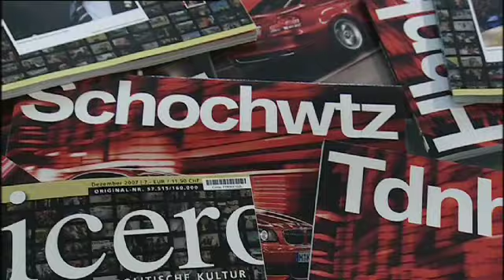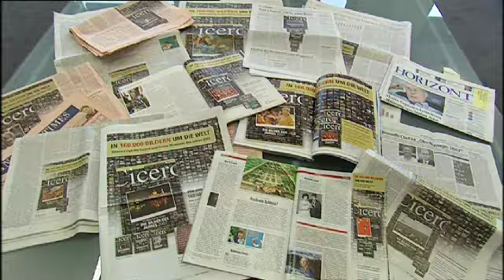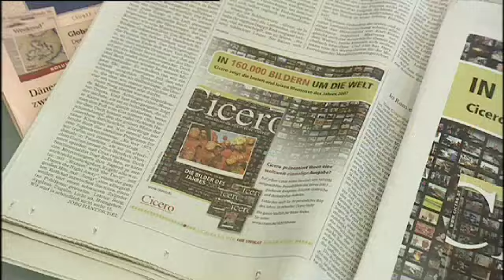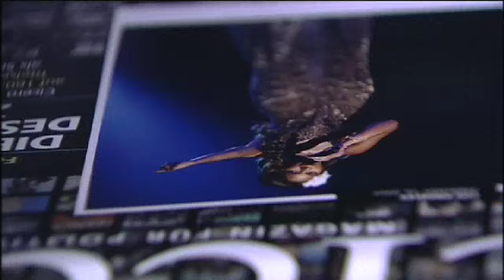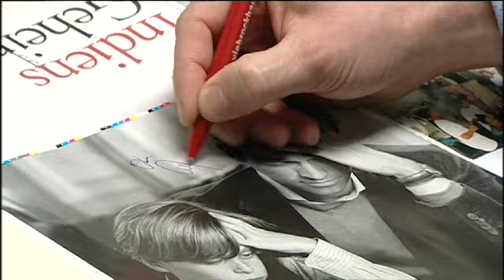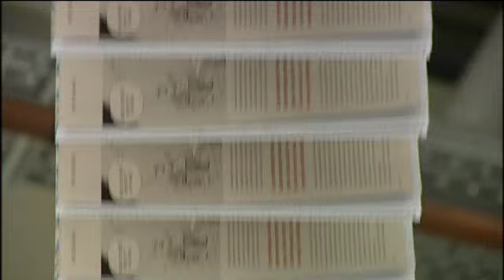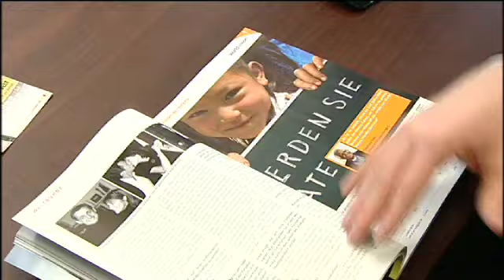HP und CICERO: 160.000 individuelle Zeitschriften-Cover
HP und die Zeitschrift CICERO haben für die Jahresendausgabe 160.000 individuelle Zeitschriften-Cover realisiert. Hier wird gezeigt, wie das geht!